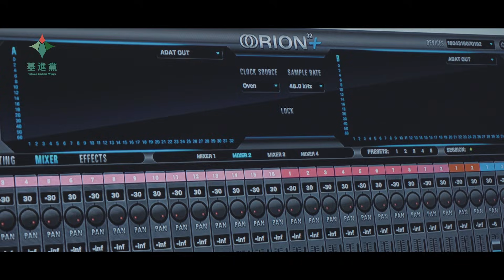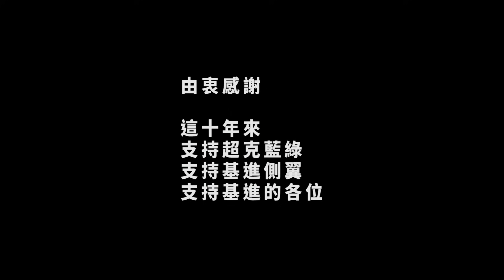《咱徛出來 Lán khiā--tshut-lâi（咱站出來）》基進黨2018競選MV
基進黨2018競選歌曲《咱徛出來 Lán khiā--tshut-lâi》

詞／Lîm Chìn-khun
編曲／Andy Baker

天 iáu未光 kha-báng 揹--leh tiō 緊出門
用理想做 tsá-tǹg 艱苦腹內吞
雨落袂 suah hōo-mua am--leh mā tio̍h-ài 行
只要有你做伴 我 tiō 袂孤單

時間無早 oo-tóo-bái 牽--leh uì 小路騎
直路毋是我行 故事 ka-kī 寫
烏雲 teh 散 拳頭拇 tēnn--leh koh 繼續拚
只要lán 行 sio-uá siánn-mi̍h 攏毋驚

希望開始 uì 雙跤 tsit-má 我 tiō beh 起行
用自信 ê 歌聲 唱出基進 ê 歌

明知路歹行 勇氣承擔
看著日頭上山 未來 tiō tī hia
明知路歹行 但我志氣滿滿
Lán khiā--出-來 Lán khiā--出-來

明知路歹行 lán是勇敢 ê 台灣囡仔
Lán khiā--出-來 擔起 lán ê 運命